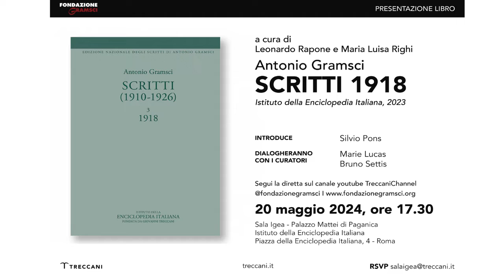Silvio Pons | SCRITTI 1918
EDIZIONE NAZIONALE DEGLI SCRITTI DI ANTONIO GRAMSCI
ANTONIO GRAMSCI (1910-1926), TOMO 3

Presentazione del terzo tomo del volume Antonio Gramsci, Scritti 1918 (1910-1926), (Istituto della Enciclopedia Italiana, 2023) a cura di Leonardo Rapone e Maria Luisa Righi

Partecipano
Marie Lucas, Silvio Pons, Leonardo Rapone, Maria Luisa Righi, Bruno Settis

20 Maggio 2024
SALA IGEA - PALAZZO MATTEI DI PAGANICA
ISTITUTO DELLA ENCICLOPEDIA ITALIANA
PIAZZA DELLA ENCICLOPEDIA ITALIANA 4 - ROMA